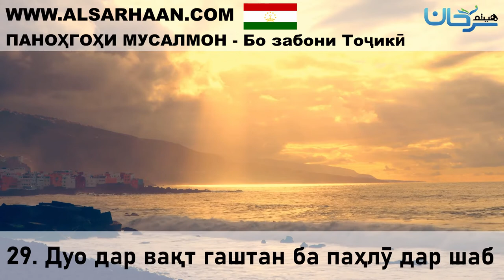29 Дуо дар вақт гаштан ба паҳлӯ дар шаб